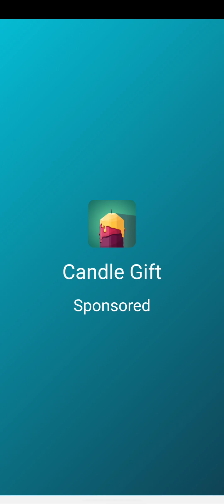subway surf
day 1